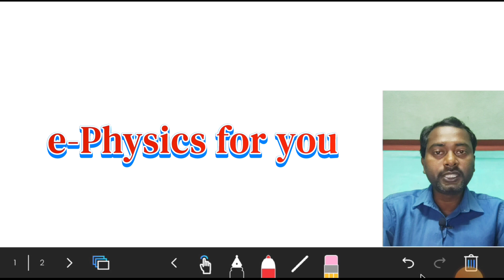Problem -2 on how to resolve vector and how to add vectors❓|| Vector Analysis||Hindi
Problem on how to resolve vector and how to add vectors❓|| Vector Analysis||Hindi
This video provides an intuitive and visual explanation how to resolve vector and how to add vectors in vector analysis  in physics and engineering.
      I have tried to present it in a very simple way and with simple words so that you can easily understand.

"Don't let yesterday take to up too much of today" - WILL ROGERS.

ephysicsforyou scalarandvectorquantity vectoranalysis scalar field#Vector field